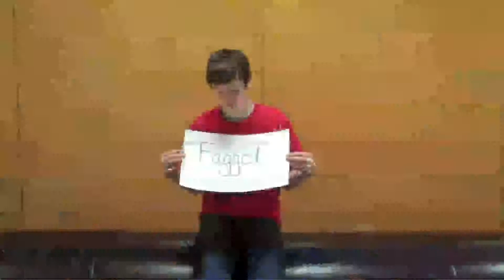Gay Straight Alliance RVY 2012